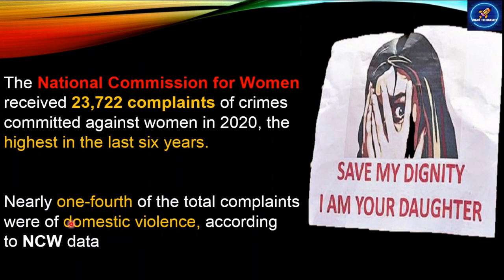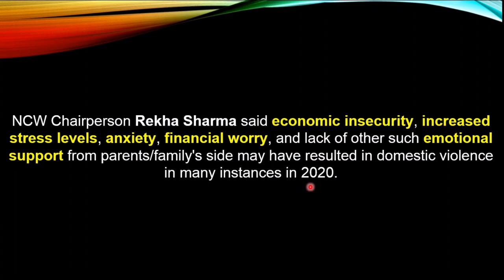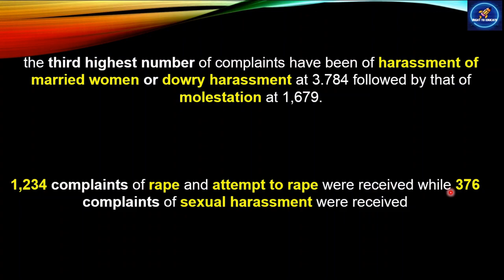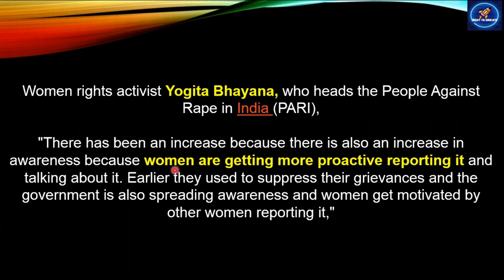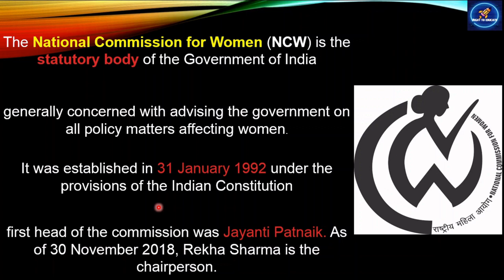NCW Report 2020| Domestic Violence increased in COVID19 || Domestic Violence Against Women in 2020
This video is about the crime against the women. The National Commission for Women received 23,722 complaints of crimes committed against women in 2020, the highest in the last six years.
Among states, the highest number of complaints were received from Uttar Pradesh at 11,872 followed by Delhi 2,635, Haryana 1,266 and Maharashtra 1,188.
Of the 23,722 complaints, 7,708 complaints were received under the right to live with dignity clause. According to the NCW data, a total of 5,294 complaints were related to domestic violence.
NCW Chairperson Rekha Sharma said economic insecurity, increased stress levels, anxiety, financial worry, and lack of other such emotional support from parents/family's side may have resulted in domestic violence in many instances in 2020.

FOLLOW ON